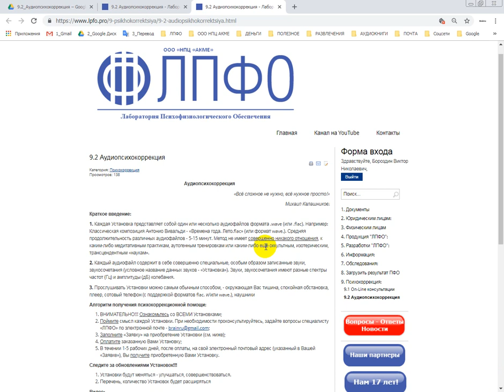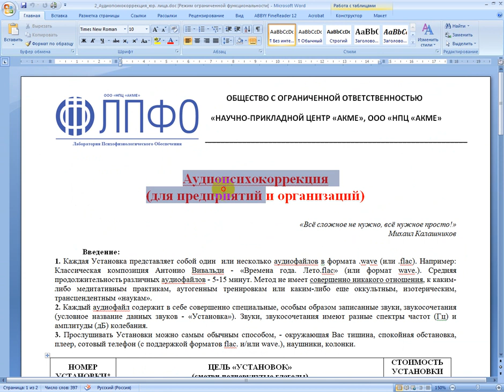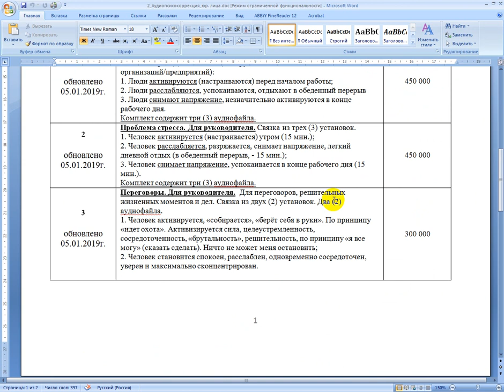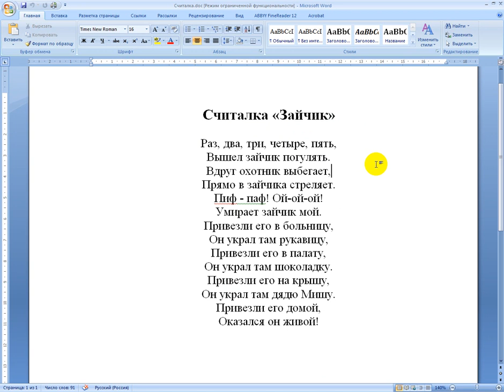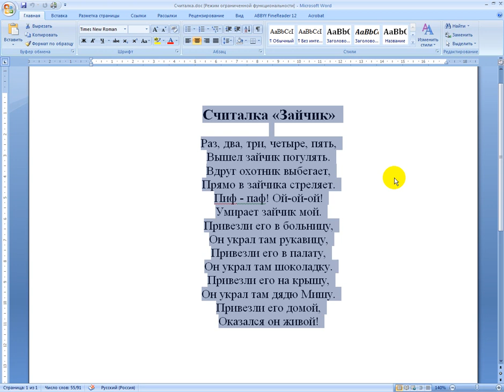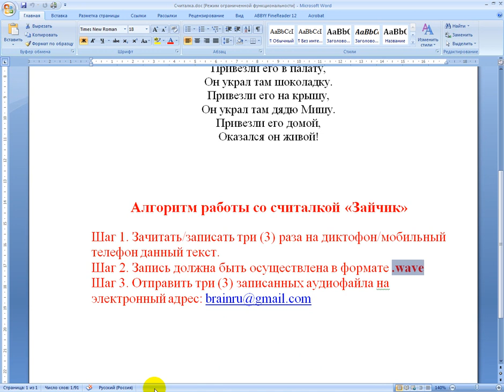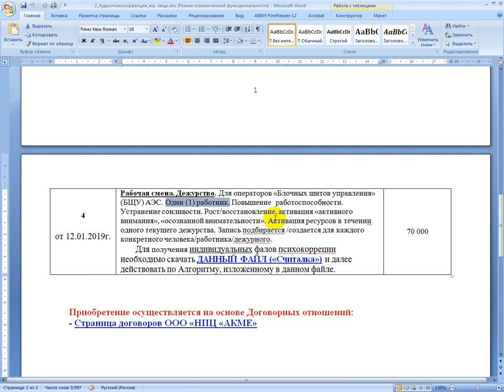Аудиопсихокоррекция для лиц опасных профессий. Операторов.